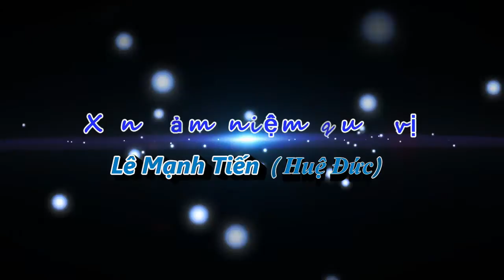Nghe Thuyet Phap Nhu The Nao: HT Thích Nhất Chân - Chùa Quan Am Montreal 2014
Ngay 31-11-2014  tai Chua Quan Am
Nghe Thuyết pháp Như Thế Nào .